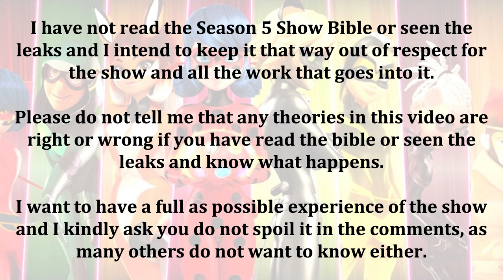DERISION TRAILER ANALYSIS! 🐵 Miraculous Ladybug Season 5 🐞